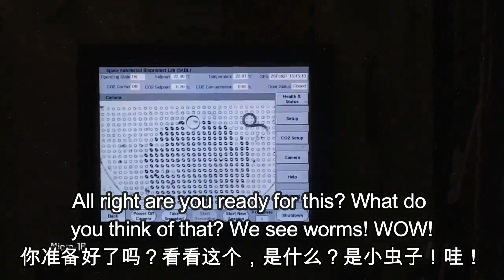太空生火，太空养植物和小虫子是什么体验 ？NASA短视频配中英字幕，这些宇航员的趣怪试验让地球人空羡慕。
NASA视频中英字幕｜太空生火，太空养植物和小虫子是什么体验 ？NASA短视频配中英字幕，这些宇航员的趣怪试验让地球人空羡慕。